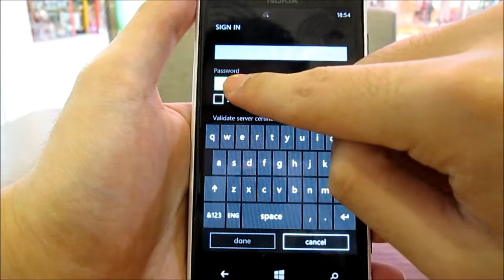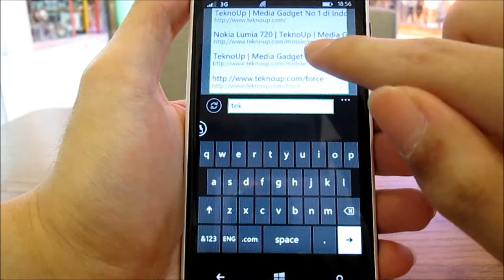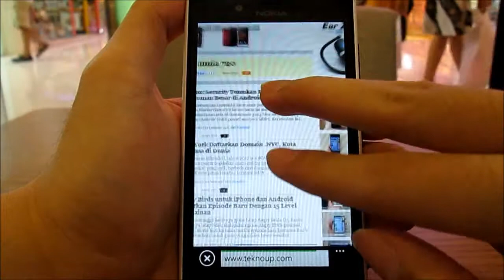Informasi Tentang Indosat SuperWiFi